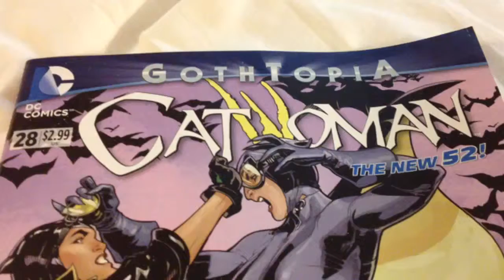Catwoman #28, Gothtopia, reviewed.